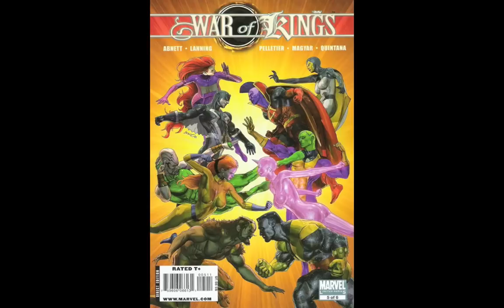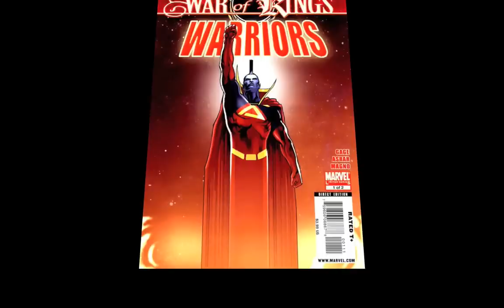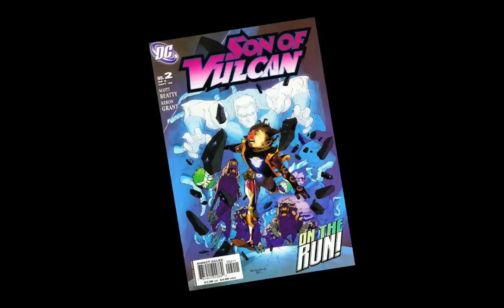Hero Worship - Vulcan & Son of Vulcan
More than one Vulcan here.  If you've ever met Cyclops or Havok with the X-Men, you may be ready for their younger brother Gabriel Summers.  Summers first appeared in 2006 as the mutant Vulcan, originally from the Shi'ar Imperium.  Ripped from his dead mother's womb by the Emperor, he was sent to earth to be a slave for Eric the Red, but he escaped and survived an attempt on his life, only to reawaken in modern times.  Now he manipulates energy and possesses masterful psionic abilities.  Son of Vulcan, on the other hand, is a DC Comic hero, Miguel Devante, no relation to the older Vulcan except by name.  There's even a Black Vulcan, though he isn't featured here.  Music is "Vulcan Worlds," by Chick Corea.